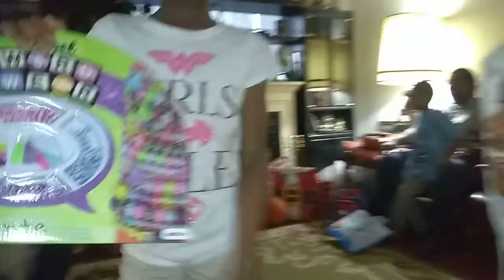Early Christmas 2018 Gift Exchange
Christmas with family. Part 1. Doing this early since parrents are going out of town.